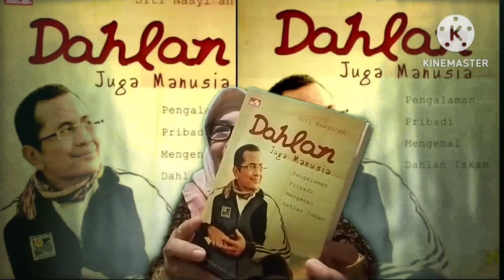Dahlan Juga Manusia jilid 3. Karya: Siti Nasyi'ah. Pembaca: Emi Sudarwati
Dahlan Juga Manusia jilid 3. Karya: Siti Nasyi'ah. Pembaca: Emi Sudarwati. Sebuah kisah Pengalaman Pribadi Penulis mengenal Dahlan Iskan.